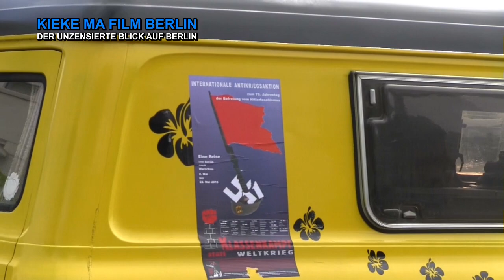Zufällig gesehen: Nie wieder Krieg! 8. Mai 2015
Nie wieder Krieg!  8.  Mai 2015